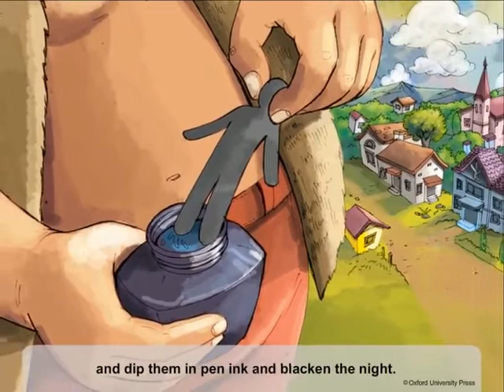If I Were a Giant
Oxford, English,
Mulberry, Course Book 6